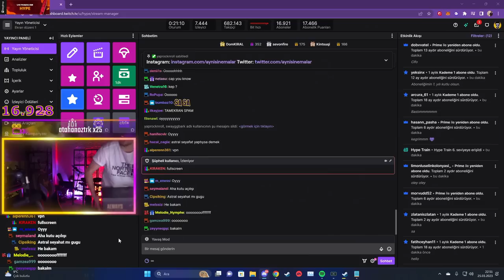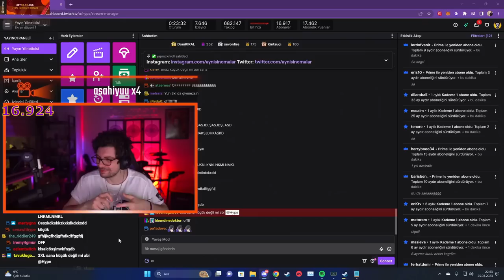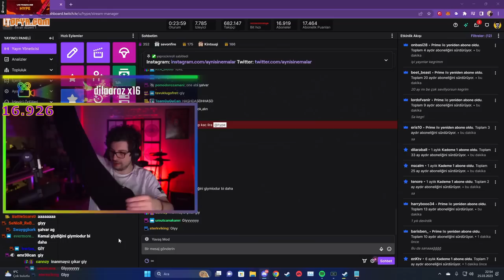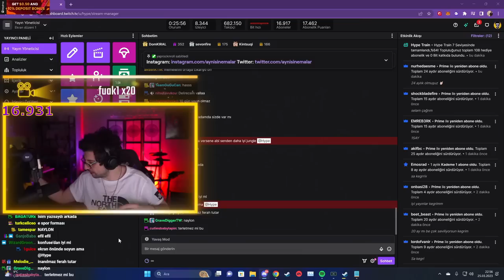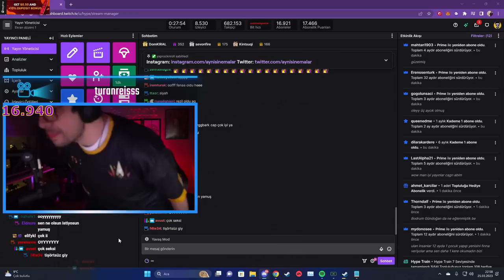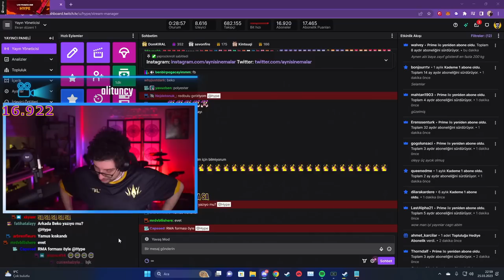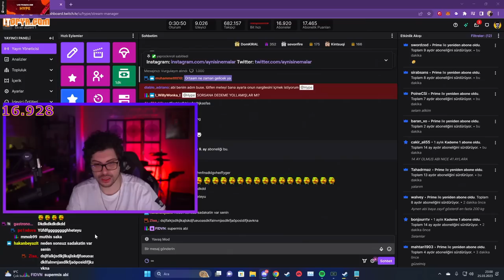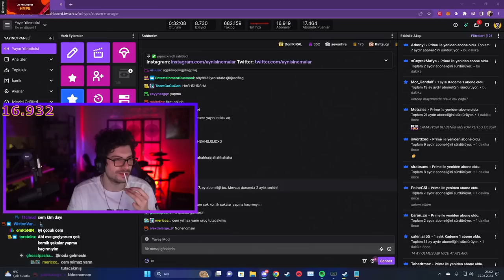HYPE | BBL'DEN GELEN KUTUYU AÇIYOR!